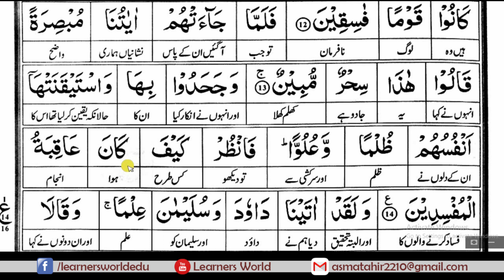Surah An Nmal Ruku 01 Complete Quraan Word to Word Translation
Online courses